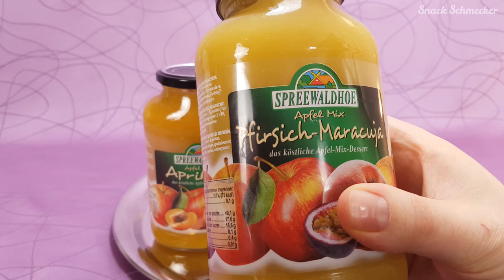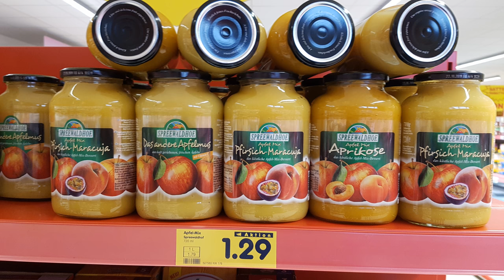Apfelmus mit Aprikose, Pfirsich-Maracuja von Netto - Supermarkt Testkauf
Normaler Apfelmus ist euch zu langweilig? Dann haben wir einen super-leckerenTipp für euch: Probiert mal die "Apfel-Mix-Desserts" von Netto aus.
Getestet haben wir "Apfelmus mit Pfirsich-Maracuja" und "Apfelmus mit Aprikose", die von der Firma Spreewaldhof als "Apfel-Mix-Dessert" bei Netto angeboten werden - höchstwahrscheinlich allerdings nur als begrenzt verfügbare Aktionsware.
Falls ihr dieses Geschmackstest-Video später entdeckt, könnte es sein, dass die Aktions schon vorbei ist. Gekauft haben wir den Apfelmus-Mix Ende Februar 2017.

Übrigens:
Dies ist ein völlig unabhängiger Apfelmus Test und die Bewertung ist unsere ehrliche, persönliche Meinung. Hersteller und Händler haben diesen Test weder gesponsort, noch in Auftrag gegeben.